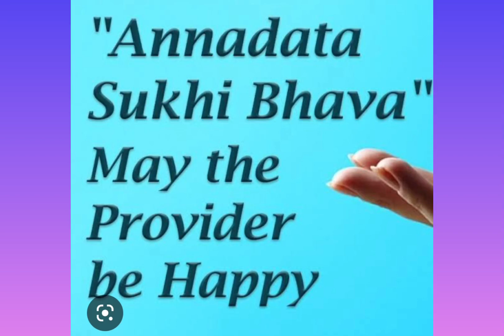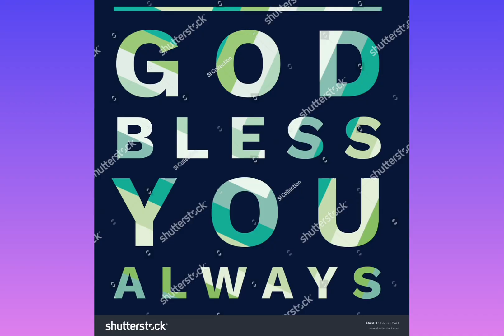ANNADHANAM VIDEO OF SRI NAARLA RAMA SHARMA GARU AND SMT NAARLA SARASWATHI GARU